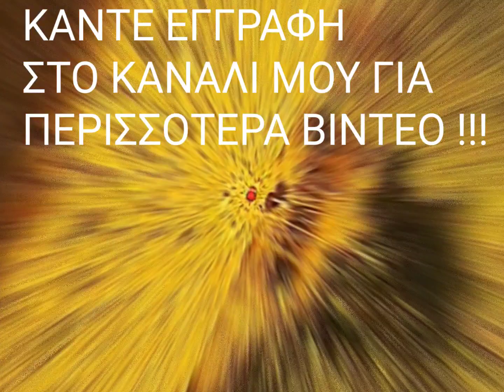Κυνήγι Τρυγονιού με Shotcam!!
Στιγμιότυπα από κυνήγι Τρυγονιού τον Αύγουστο του 2020 και 2021 !!!